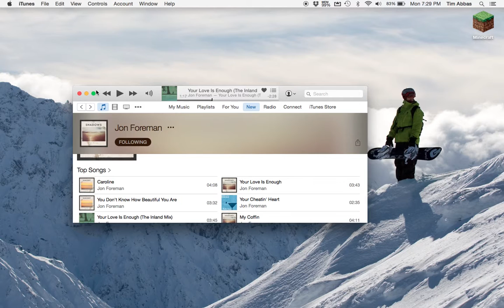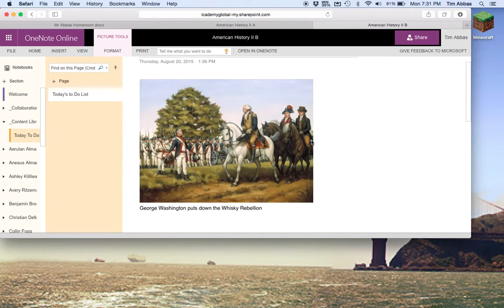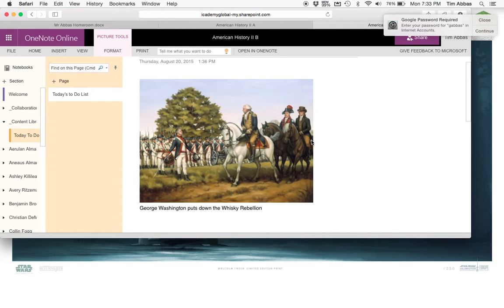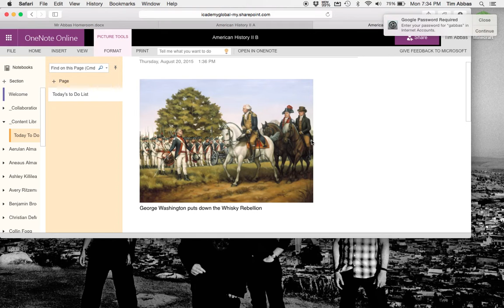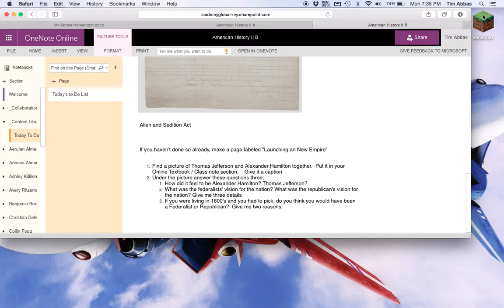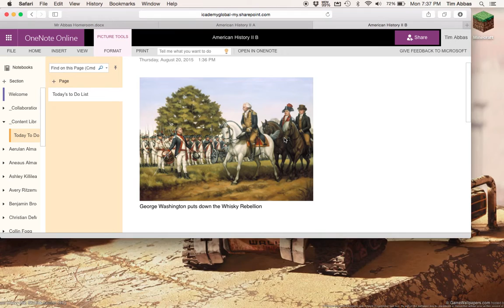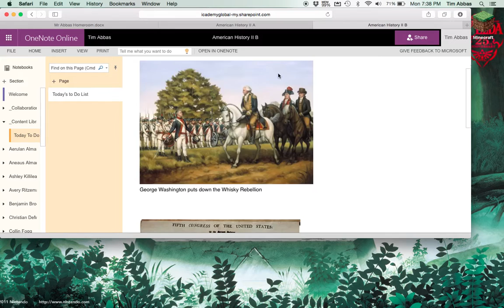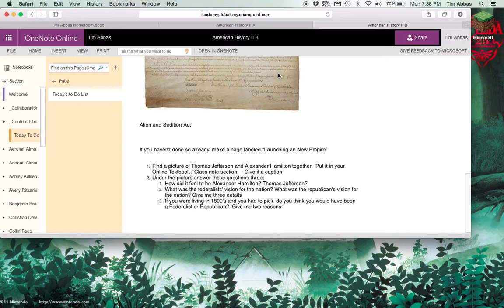Feds and Reps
Review of Federalists and Republicans